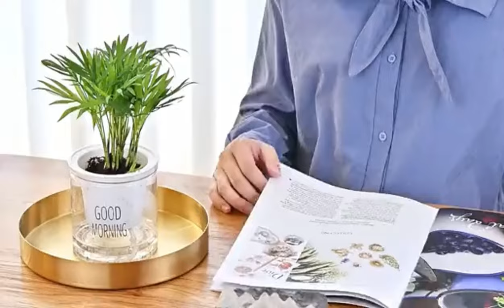UPTALY Stainless Steel Plant Tray, Flower Pot Drip Tray, Golden Tray, Large Plant Pot Saucer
Made of SUS430 stainless steel, thickness 1mm, has better corrosion resistance and hardness, more wear-resistant. one-piece molding without splicing or welding. durable to hold heavy flower pots, won't chip, crack or leak, washable and reusable. the long-term exposure does not deform and resists aging.

Vacuum electroplating gold, stronger metal bonding force, higher hardness of the film, better wear resistance and more stable performance. finely ground and adopt wire drawing process of concentric circle pattern, glittering light, smooth surface, the edges are rounded without burrs, easy to clean.

4 diameters to choose from: 14.2 inch, 11.8 inch, 7.9 inch, 4.9 inch. height is 1 inch. weights are: 970g, 688g, 348g, 153g.

Metal plant pot saucers provide ideal support for your plants, perfect match ceramic, clay, plastic pots. large flowerpot tray will keep your garden and house clean and luxurious.

Gold color plant saucers will light up your room and plant, also can work as jewelry tray, cosmetic organizer, coffee table serving tray, key tray, candle plate, decorative tray. suitable for home diy decoration and gardening projects.